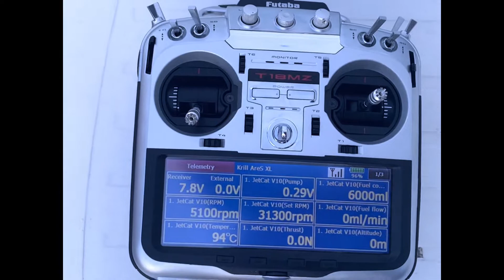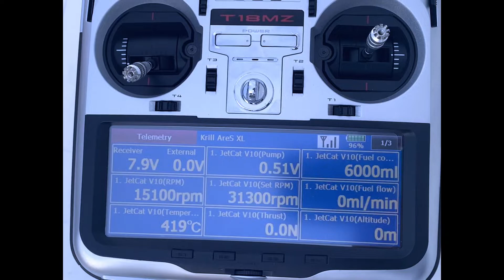Krill AreS XL Final Checks before Take Off